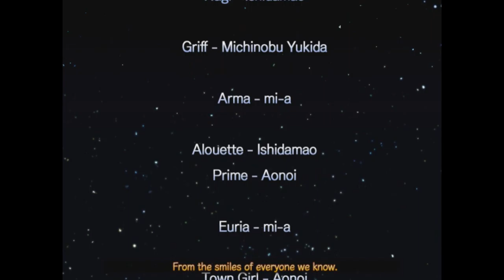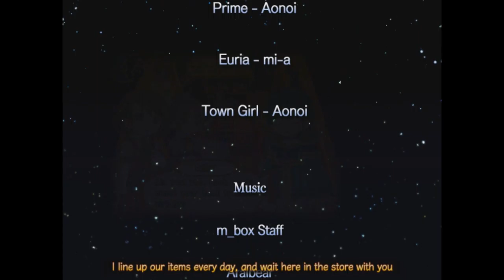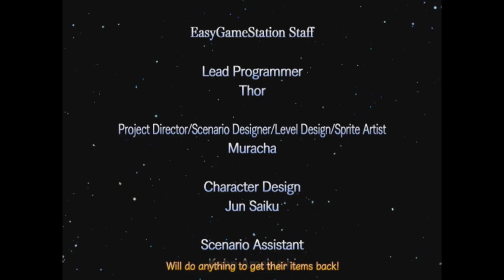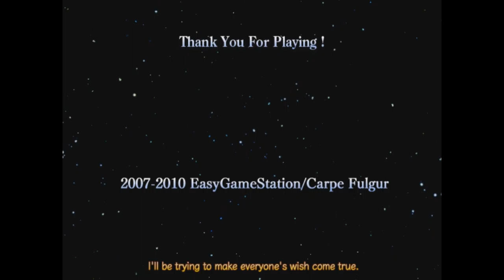Let's Play Recettear: An Item Shop Tale Final: I QUIT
Fuck You Boss